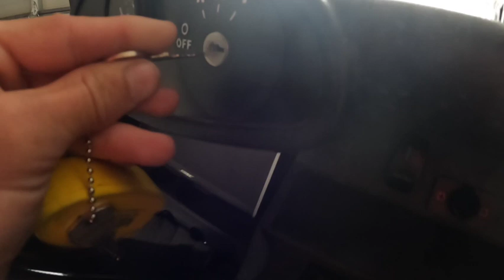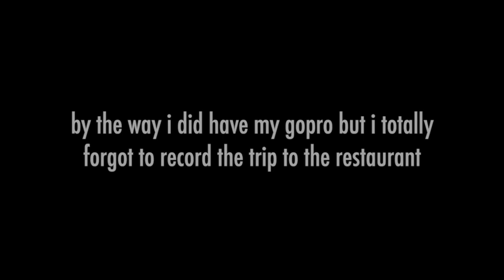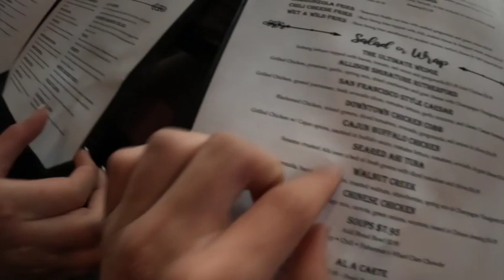Memorial Weekend VLOG! WATCH A parade FROM MY HOME TOWN! GO to my friends house! Summer Season 2￼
Hi my name is Lincoln as Linc ryan . I do fun adventures with friends and family. I go on family trips, Vlogs. I also go camping ⛺️. I also go on hiking trails.  I Love ❤️ making YouTube videos.
LINCOLN AS LINC RYAN
 2022 YEAR VIDEO RELEASE SCHEDULE

👇🏻usic is though epidemic sounds.

GOPRO 10 FOR VLOGGING
GOPRO8 FOR WATER SHOTS

MacBook Air
also check my filmed video from school from me filming at school check it out PLEASE HERE IS THE LINK LET ME KNOW WHAT YOU THINK? A Look Back 21-22

Friday, February 4th
Friday, December 17th
Friday, December 3rd

hey everyone I so Happy to announce that it is summer now for me in SOUTHERN CALIFORNIA I HAVE NO SCHOOL FOR THE SCHOOL YEAR!😁
today you guys  get to spend the weekend with me.